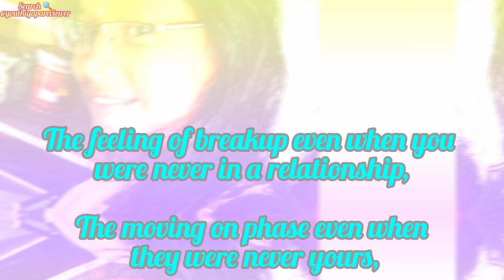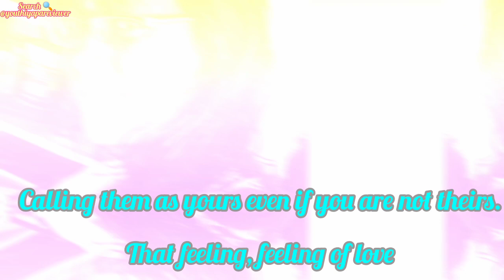Dark side of falling in love || by suni sahu || feelings to be cared